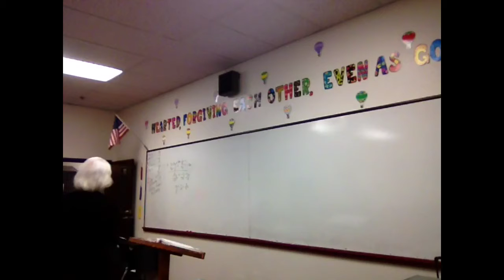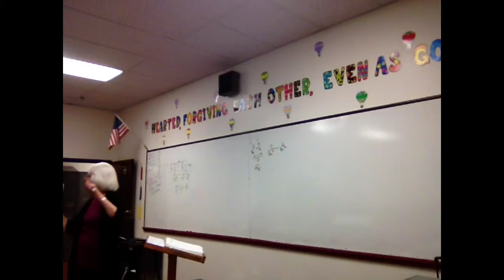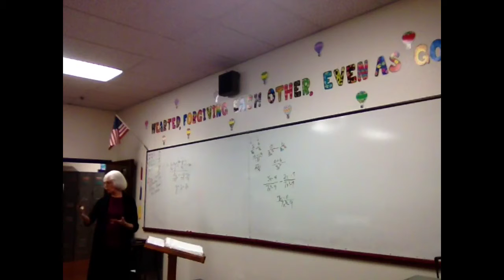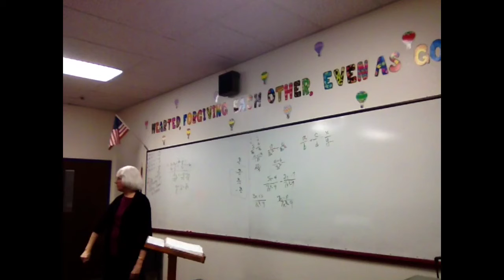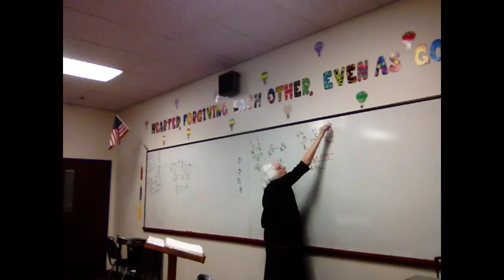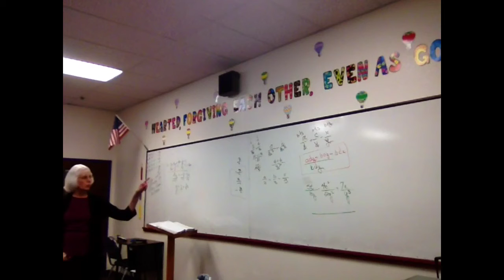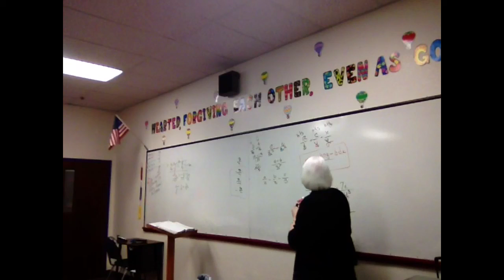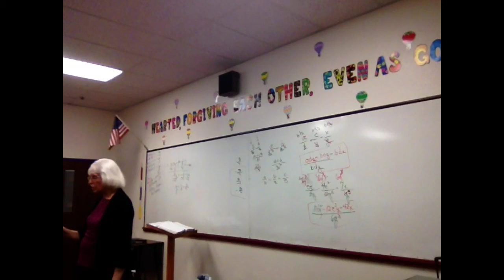Algebra 1 11-18-2013